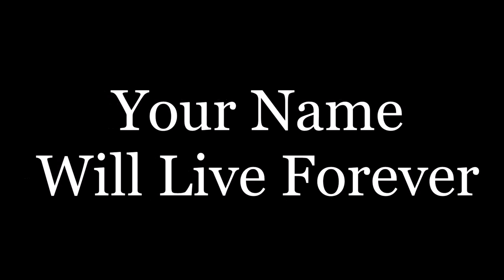A Tribute To Patrick Rosier